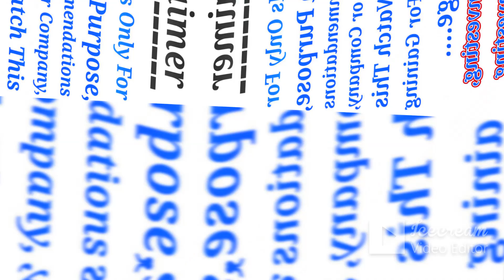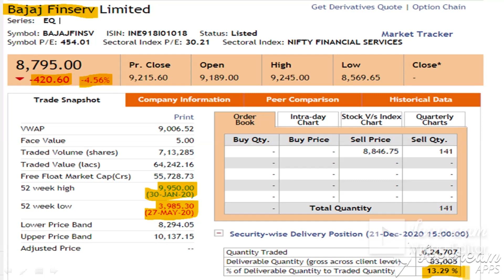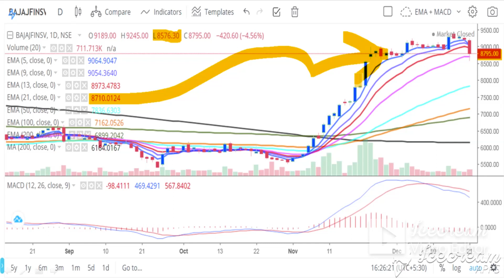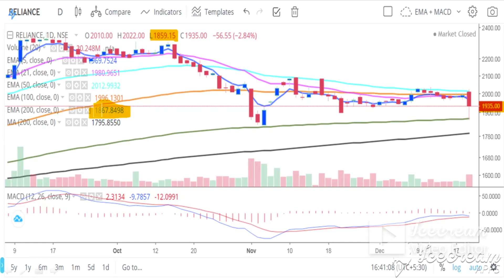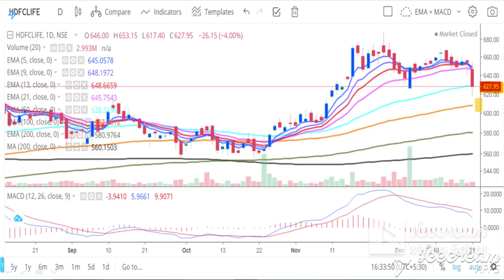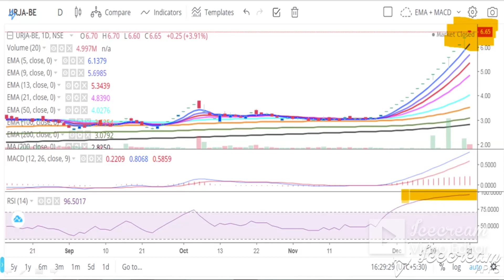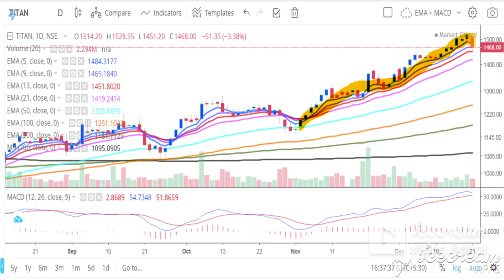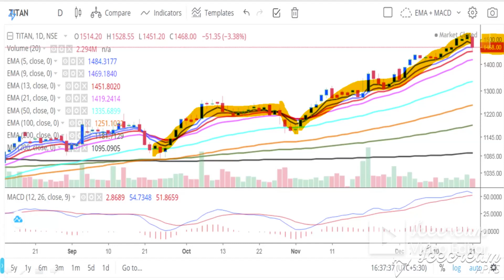Urja Global Share Update 🔴 Stock Market Crash 🔴 Best Buying Stocks Now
@Money Motivation
1- Market fall
2- best share
3- top share
4- Market volatile
5- Sensex
6- Nifty
7- share market
8- Stock market
9- stock education
10- education stock
11- market uncertainty
12- my portfolio
13- stock education portfolio
14- good portfolio for investing
15- top  stock
16- top  share
17- best  share
18- Small cap.share
19- good share
20- portfolio
21- Share market
22-  Update share bazar
23-  share bazar news
24- Stock market analysis
24- Good news
25- share market crash
26- Latest news of stock market crash
27- share market for beginners
28- stock market for beginners
29- portfolio
30- share buying knowledge
31- latest news stock education